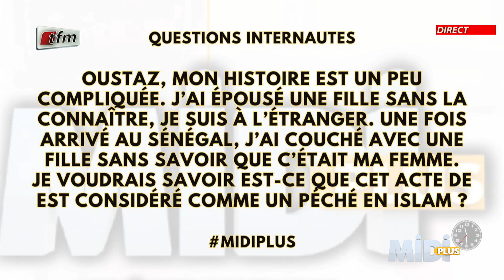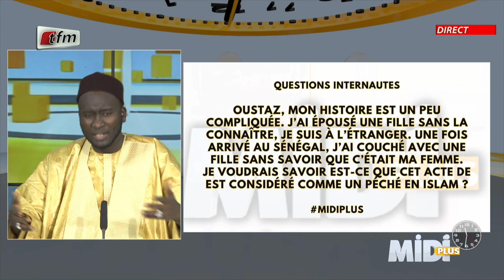Questions 3: J'ai épousé une fille sans la connaitre, je suis à l'étranger. Une fois au sénégal.....